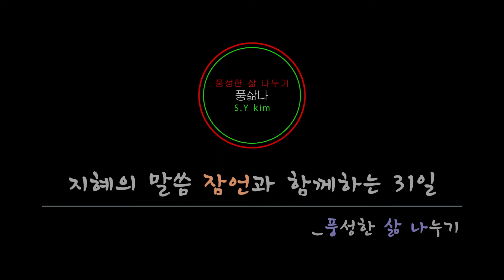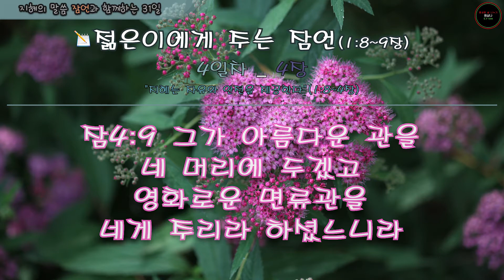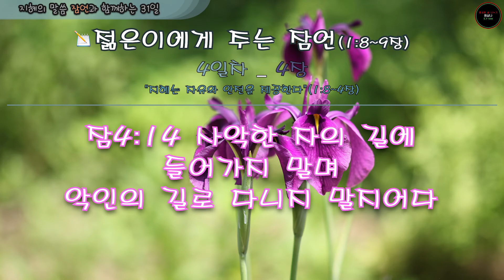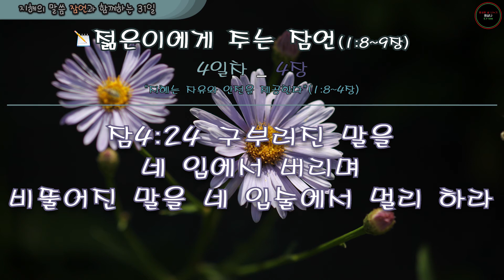잠언과 함께 하는 31일_04일차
* 말씀의 숲에서 하나님나라 복음을 누리는 특별한 동행 *

' 잠언과 함께하는 31일'
잠언은 인생에 대한 실제적인 이해를 제공해주고,
구약에서 가장 실제적인 책이며,
일의 생활에서 부딪치는 삶의 여러 측면들을 위한 기술들을 가르쳐주고,
성도들이 하나님과 다른 사람들과의 관계 속에서 어떻게 살아가야 하는지를 안내해주는 지침서이며,
잠언처럼 살아가기로 선택한 사람들은 성공과 안전, 그리고 그 이상의 것을 얻게 될 것이고,
그들은 하나님을 알게 될 것이다.